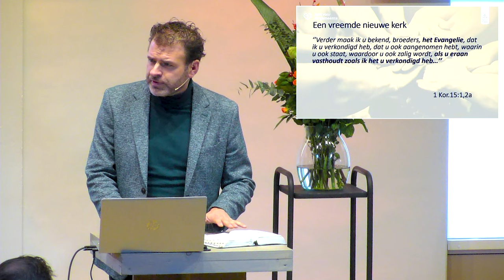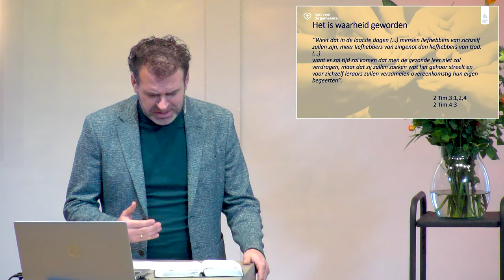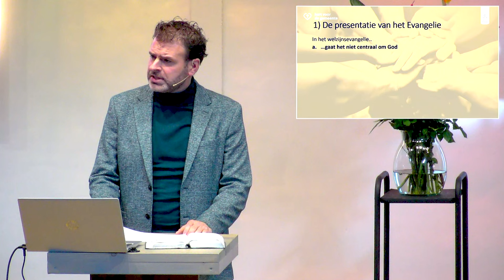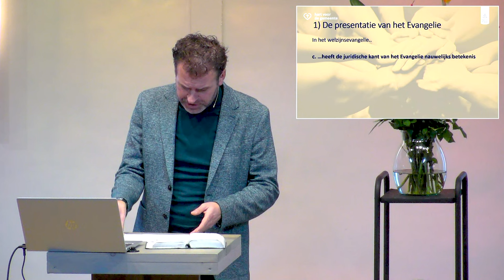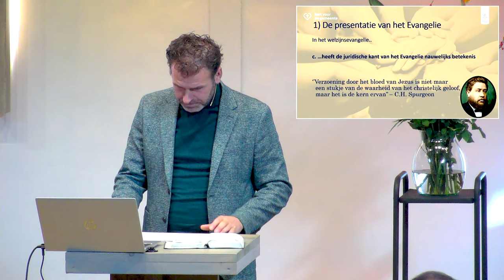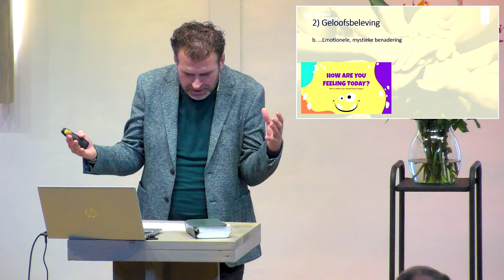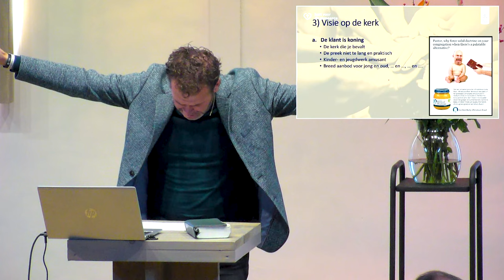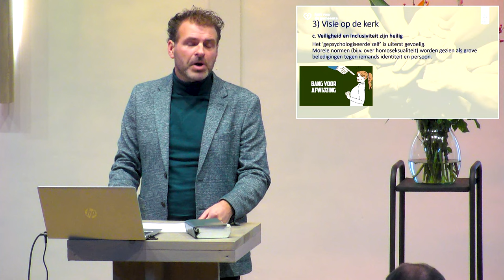Een vreemde nieuwe kerk - Leander Janse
Dit betreft een lezing op 'Hart voor de Gemeente' van Hebron Missie te Amerongen. Meer informatie en de andere 2 lezingen alsmede het vragenpanel, vindt u hier: